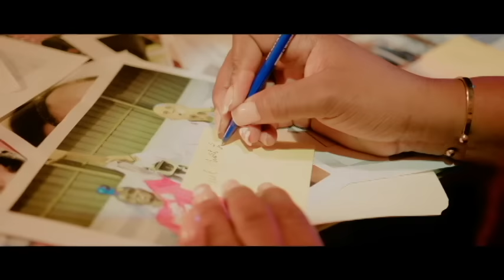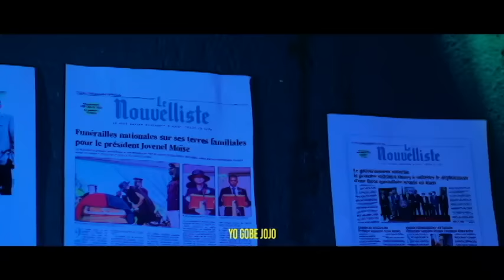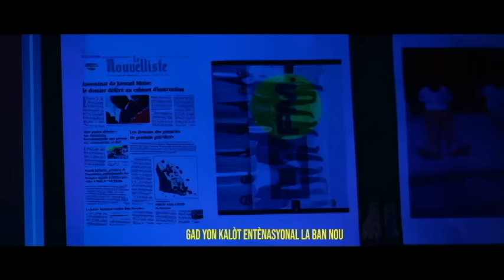BANDI YO KONTINYE AP MASAKRE TI PEP LA VLE PA VLE HAITI AP CHANJE